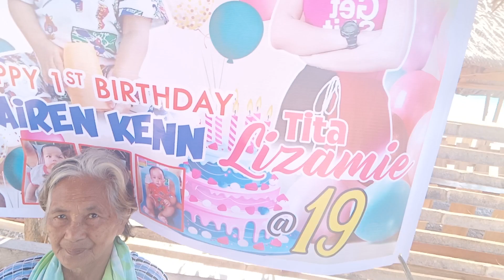ynah czarena bugay